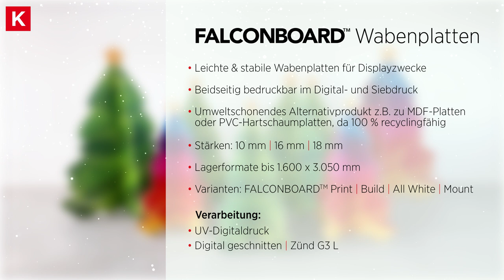FALCONBOARD: Umweltfreundliche Wabenplatten aus Papier für Aufsteller Schilder Displays Dekorationen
Dieses Video zeigt Bodendisplays aus FALCONBOARD Wabenplatten in 10 mm.
Verarbeitung: UV-Digitaldruck & Digital geschnitten Zünd G3 L

Anwendungen: POS Displays - Instore-Dekorationen - Möbelbau - Laden- und Messebau - Kaschierplatte

Unsere Wabenplatten mit Papierdeckschichten und innenliegendem Wabenkern sind leicht und gleichzeitig sehr stabil – damit eignen sie sich ideal für Displayzwecke und dreidimensionale Konstruktionen. FALCONBOARD lässt sich beidseitig sowohl im Digitaldruck, als auch im Siebdruck bedrucken. Die Platten sind zu 100 % recyclingfähig und damit ein umweltschonendes Alternativprodukt z.B. zu MDF-Platten oder PVC-Hartschaumplatten.

FALCONBOARD gibt es in vier verschiedenen Ausführungen: Print | Build | All White | Mount.

This Video shows floor displays made of FALCONBOARD honeycomb panels in 10 mm.
Finishing: UV-digital printing & digital cutting Zund G3 L

Applications: POS/POP Display | Instore decoration | Signage | Presentation | Interior design | Exhibitions and events | Lamination

Our honeycomb panels with paper surfaces and honeycomb structure inside are light weight and extremely rigid – ideal for displays and three-dimensional constructions. FALCONBOARD is printable on both sides in screen & large format digital printing. These display boards are made from 100 % recyclable paper and therefore an eco-friendly alternative to PVC foam boards, MDF, plywood etc.

FALCONBOARD is available in four different types: Print | Build | All White | Mount.